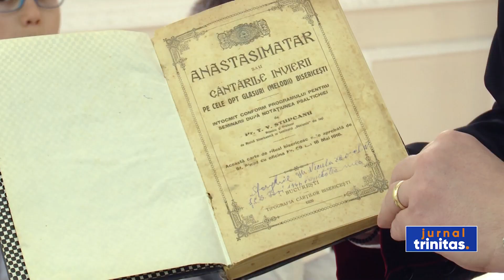Noi activități în cadrul Concursului „Tinerii și vârstnicii să laude Numele Domnului”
Ediţia a XV-a a Concursului Naţional Catehetic „Tinerii şi vârstnicii să laude numele Domnului” se apropie cu pași repezi de o nouă etapă a proiectului. Doar două zile mai au la dispoziție participanții pentru depunerea proiectelor la protopopiate. Unele parohii au profitat de timpul rămas pentru a organiza și alte activității. Este și cazul Parohiei bucureștene Zlătari care a desfășurat astăzi o activitate complexă la Muzeul Național al Satului.